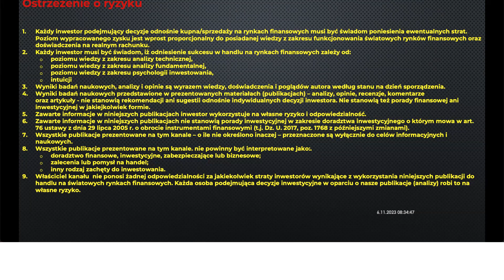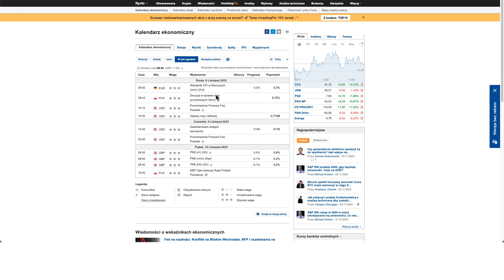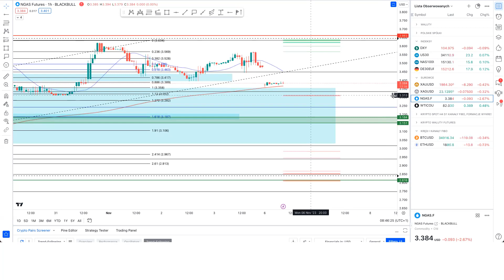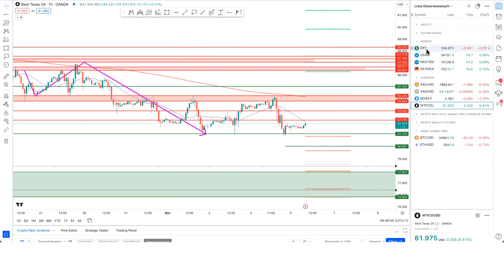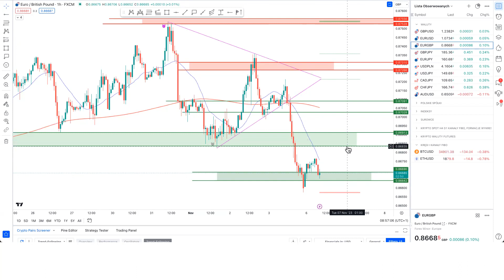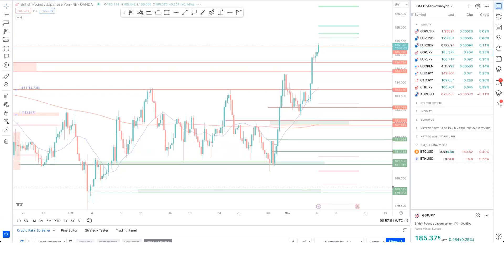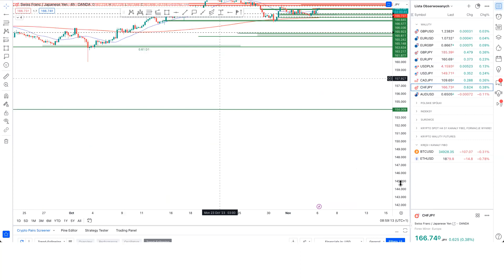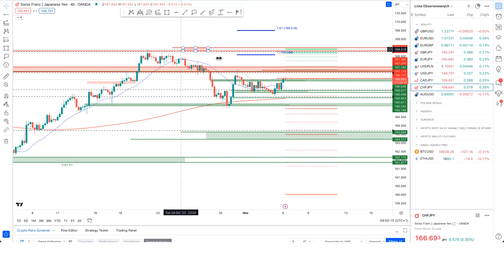Rynki tradycyjne moje setupy na najbliższe dni 06/11/2023